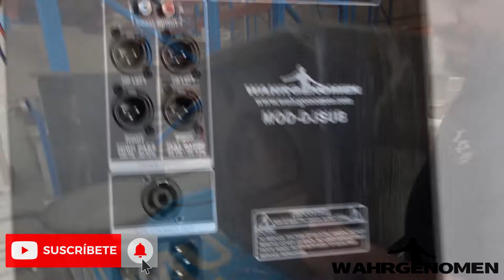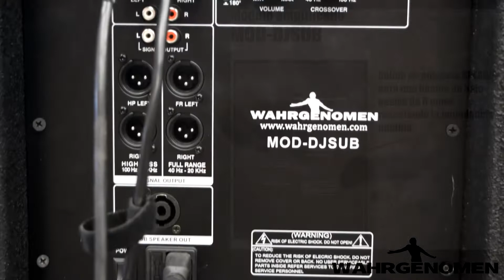Módulo Amplificado para Graves Subwoofer Modelo MOD-DJSUB/ Marca Wahrgenomen/ Instalación en bafle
Vídeo Demostrativo de la instalación de un módulo amplificado Modelo MOD-DJSUB a un bafle JBASS15AMP con una bocina de Doble Bobina BASS15

MÓDULO AMPLIFICADOR GRAVES SUBWOOFER AMPLIFICA 2 GRAVES 600W

Características:
MOD-DJSUB Módulo amplificado para grave
Especificaciones
-Potencia:
600w RMS @ 4 ohms,
400w RMS @ 8 ohms
(soporta una impedancia mínima total, en de 4 ohms)

-Entrada de Alimentación y Switch de Encendido
-Input L Y R Entrada de señal tipo Canon Baja Impedancia 600 ohms o tipo RCA, Alta Impedancia 50K ohms
**Se recomienda usar las entradas tipo canon para mejor desempeño y volumen.
-Full range signal output salida de señal rango completo para linkeo tipo canon o RCA frecuencia 40 Hz- 20 KHz
-Output salida de señal High Pass para linkeo tipo canon frecuencia 100 Hz- 20 KHz
-Salida de potencia SPEAKON para 1 Bocina de Bajo Pasiva de 8 ohms
-Perilla Crossover Esta perilla permite elegir la frecuencia a partir de la cual se deben de pasar la señal de bajos a la parte amplificadora y la de medios y agudos a la salida de señal High Pass
-Perilla volumen Esta perilla controla el volumen de Bajeo del Módulo cuidar que no encienda el indicador clip, si prende el indicador clip no se debe subir más el Volumen, Ya que se puede dañar el módulo o la Bocina (Daños por Exceso de Volumen no son cubiertos por GARANTÍA).
-Botón Phase Este botón invierte la fase de la señal,
-Medidas del módulo: Alto 37.6 cm Ancho 27.6 cm Fondo 6.6 cm

*Código de colores para conexión a bocina sub pasivo 8 OHMS
Rojo: positivo sub (+)
Azul: negativo sub (-)

*Tomar en cuenta que la conexión speakon y los cables azul y rojo tienen conexión en paralelo (es una sola salida de poder) impedancia mínima 4 OHMS

Precio por Pieza

Cómpralo al mejor precio en México con envíos a toda la república mexicana: